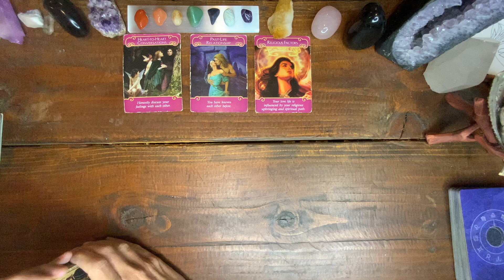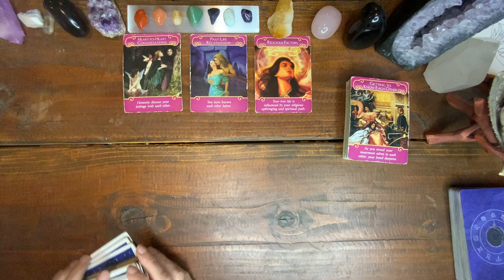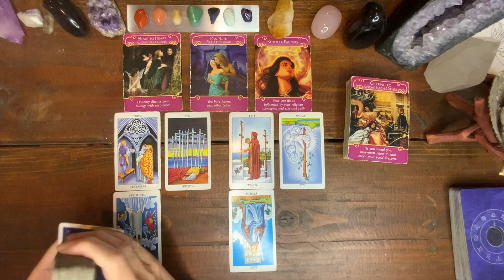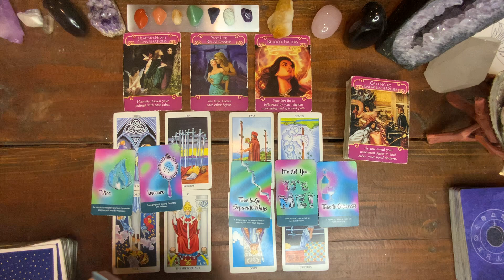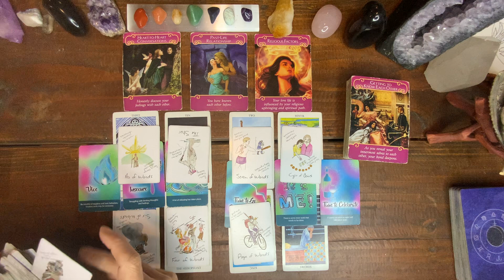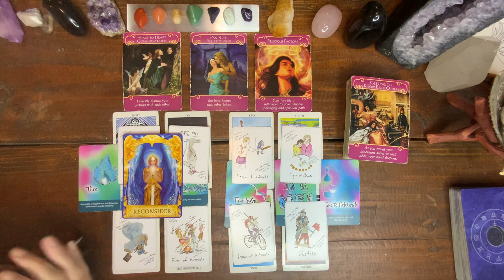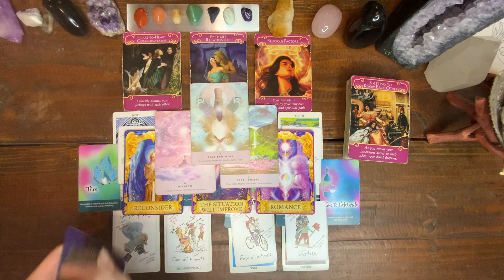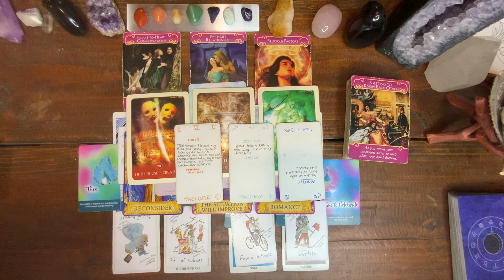TAURUS LOVE TAROT: THIS IS A DIVINE CONNECTION, MAJOR CHANGE, THEY WANT TO MAKE THINGS RIGHT